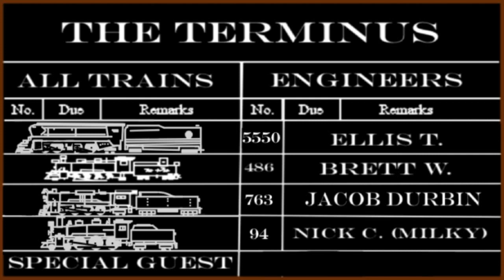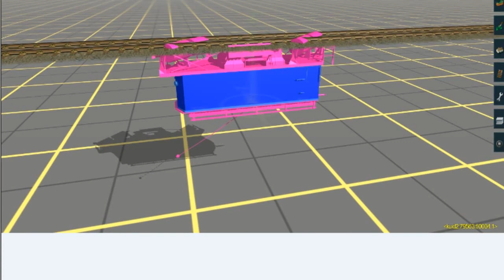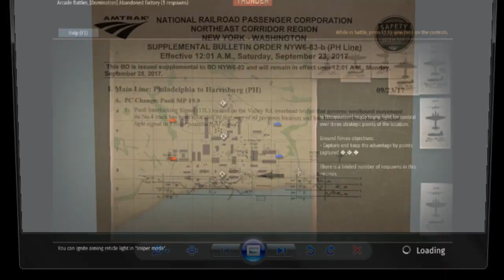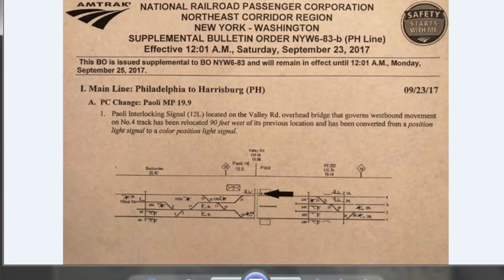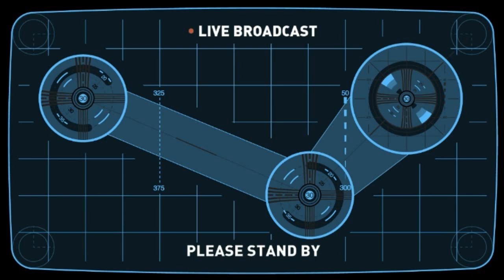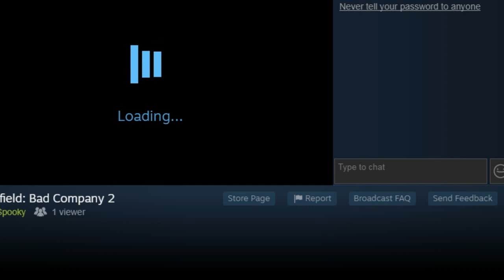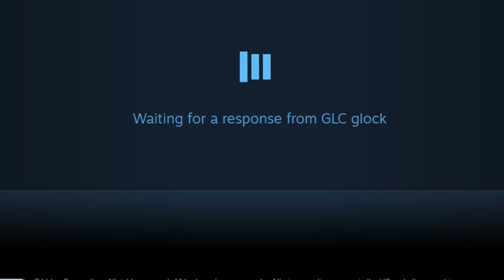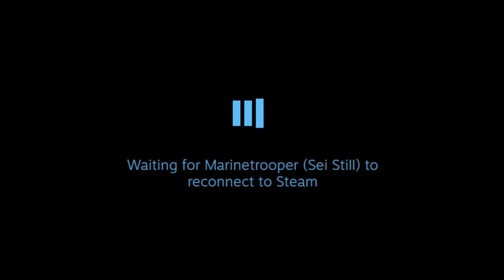The Terminus Podcast (Ep. 085: Suc with 10 Cs)